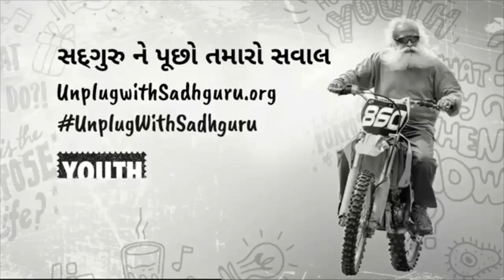શું ઉપવાસ અંધવિશ્વાસ છે? (Fasting) | Sadhguru Gujarati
સદગુરુ ઉપવાસથી જોડાયેલા એક પ્રશ્નનો ઉત્તર આપે છે, અને જણાવે છે કે કેવી રીતે કોશિકાઓથી આરોગ્ય પણ સારું બને છે.